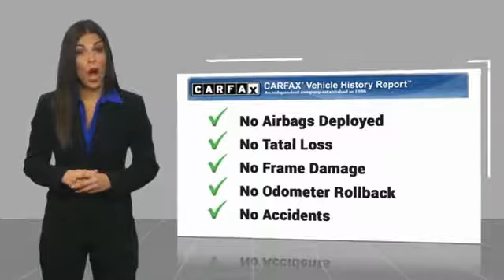2016 Audi A6 3.0T Premium Plus Minnetonka Minneapolis Wayzata,MN 4757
Sears Imports
13500 Wayzata Blvd

Hard to find Audi A6 3.0T Quattro w/S-line Pkg & LED Lighting! Perfect Carfax-All Records. New Tires. Full Audi warranty. Contact Jon Kutsch for more information.